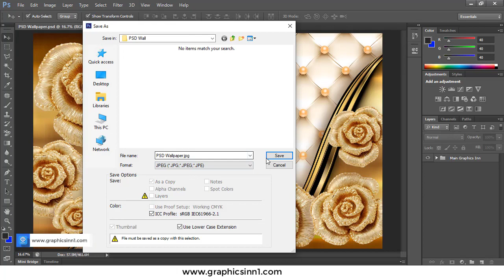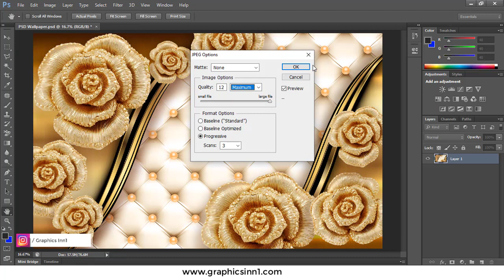3D Wallpaper PSD | How to Download PSD Wallpapers | Wall Decor Design | Graphics Inn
Please leave your valuable comments about the video in the comments box below. Thanks you very much.

Get in touch with Graphics Inn

Click on website link
Click on Download from page menu
Click on Data
Download file

free psd wallpapers
abstract wallpapers
home wallpapers
decorations psd
psd wallpapers
3d psd wallpapers
free wallpapers
psd free wallpapers
wallpapers for bedroom
flower abstract wallpapers